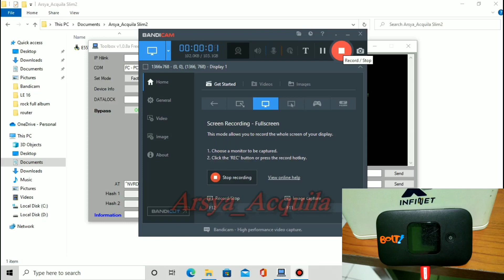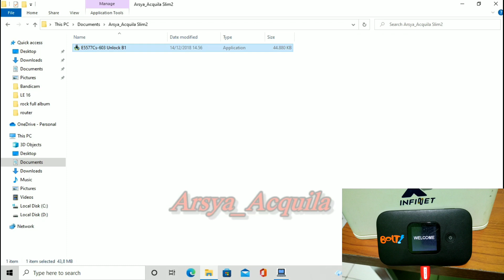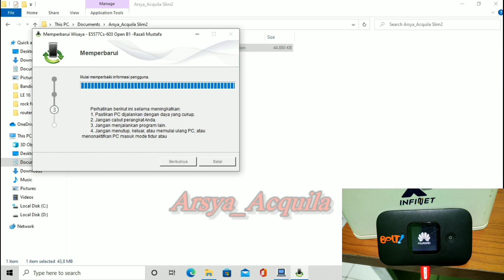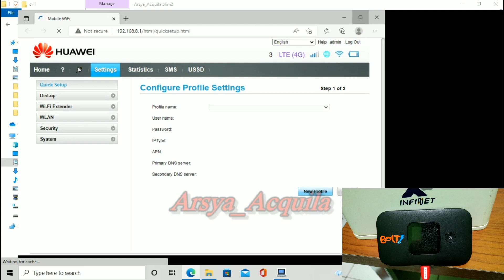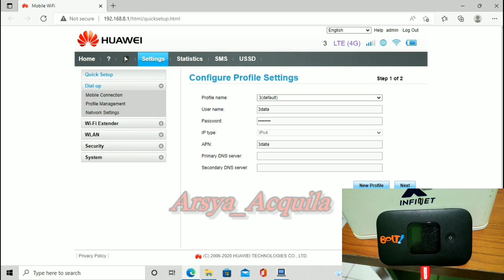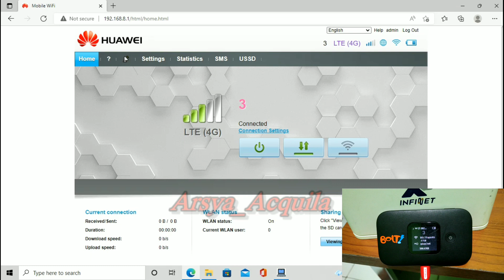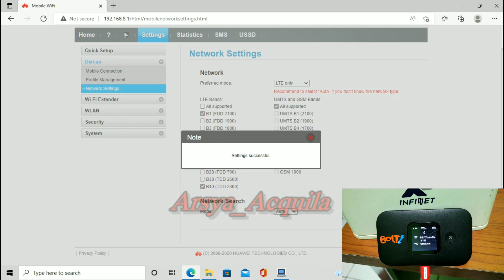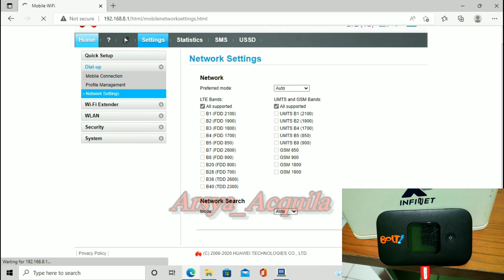Fix Mod Open B1 E5577cs-603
Firmware mod fix open B1 modem huawei e5577cs-603...
Passwd di video..
Ganti tanda bintang menjadi titik

Yang mau traktir kopi..